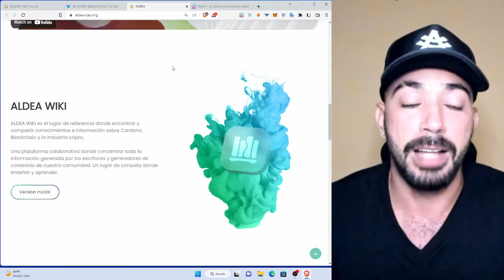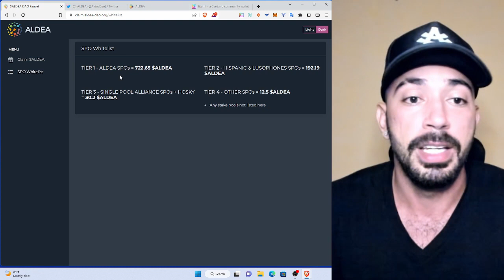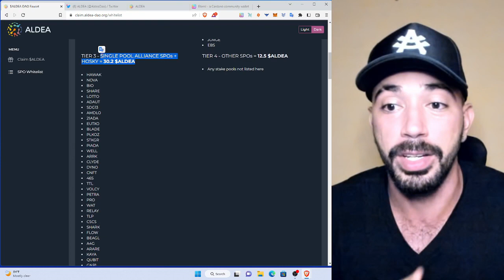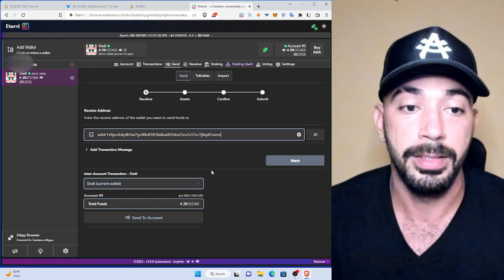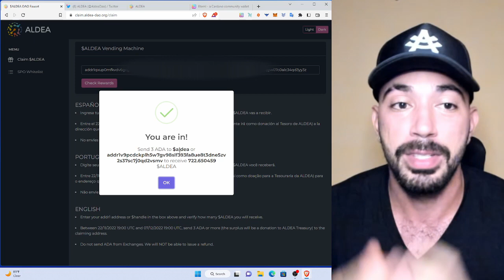ALDEA DAO - Um DAO para América Latina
LINKS:
✅Aldea DAO site oficial:

NOSSAS REDES

PARCEIROS